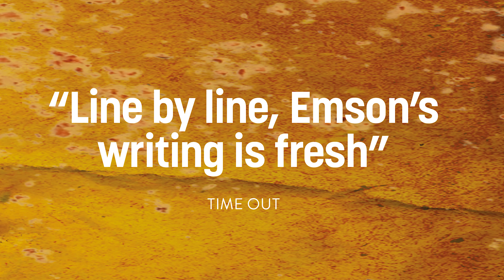Rust - Reviews 2019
"It’s never less than compelling” The Times
"…their intimate, intricate dialogue is wholly convincing" Sunday Times
"An understated tragedy, beautifully written and well executed." The Spy in the stalls

Nadia and Daniel have a secret. In fact they have quite a few.
Ultra-contemporary, sexy and funny, Rust pushes the boundaries of trust, love and lust to the limit.